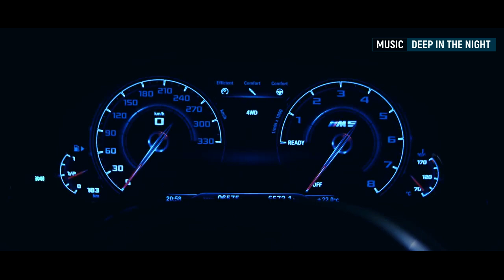M5 BMW | Z-PERFORMANCE | MUSIC DEEP IN THE NIGHT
Song : Gun Night X Itslucid - Calling You